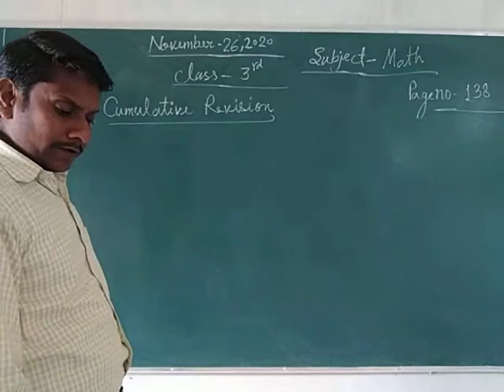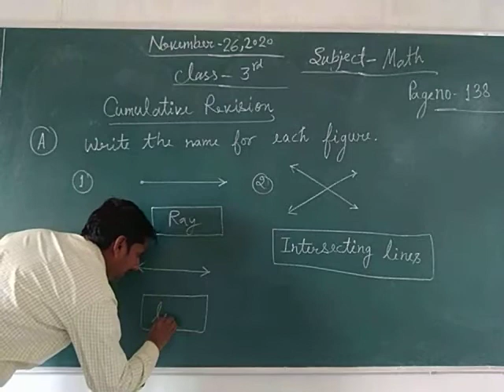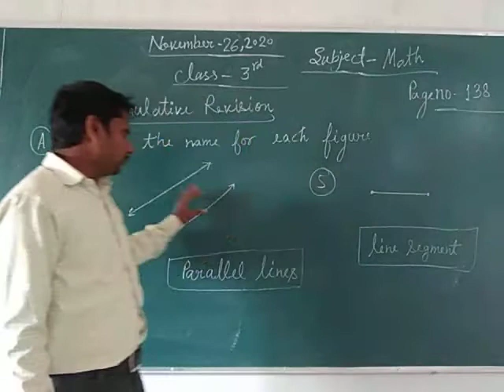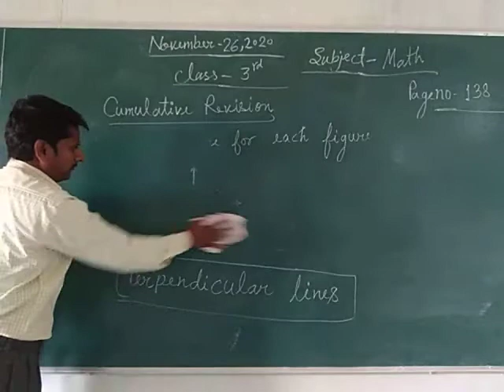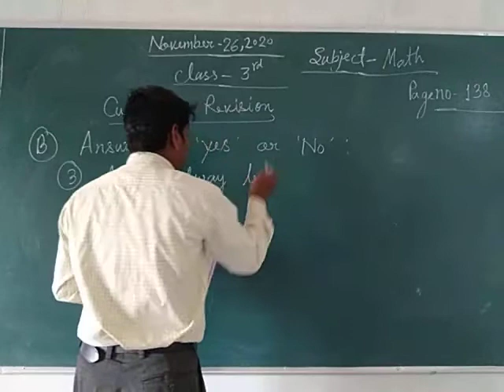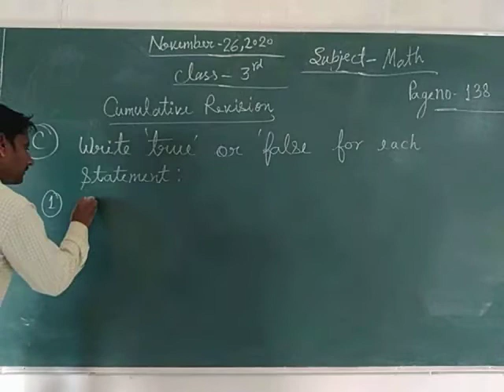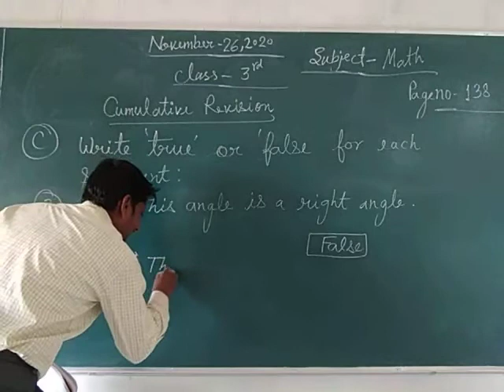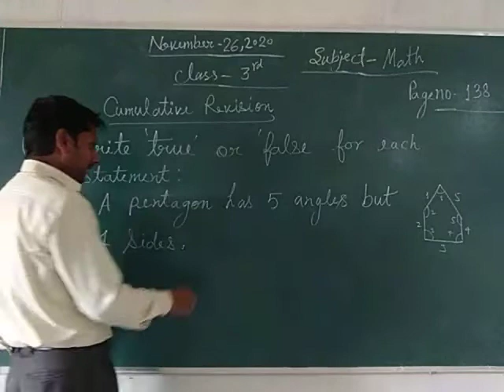Class 3 Math November 26